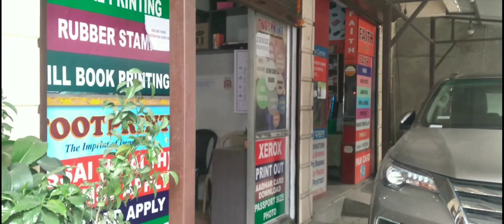After long time At Restaurants @Kalpana Rai official